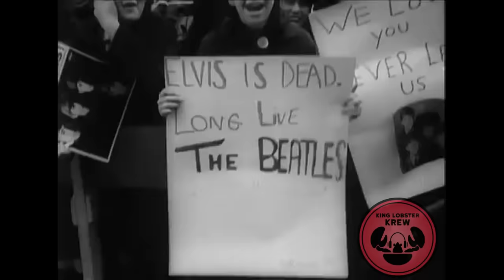A Brief History of Surf Music and Why Daikaiju is cool (History w/ KLK)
Ahead of the second season of the Papineau Podcast I wanted to give y'all a condensed (non exhaustive) recap of surf music leading up to Daikaiju.

All info/clips were compiled from the dang ol' internet plus D. Brackett's book The Pop Rock and Soul Reader 3rd edition.